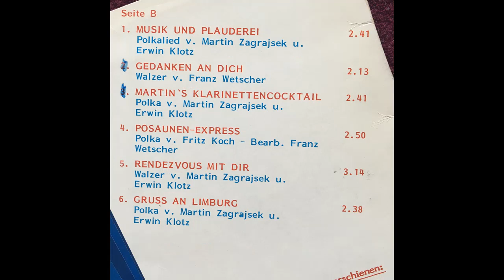Tiroler Spatzen - Tiroler-Spatzen-Fan-Polka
Album Mein Herz gehört nur Dir
Polka von Martin Zagrajsek und Erwin Klotz
aufgenommen bei Tyrolis 1985